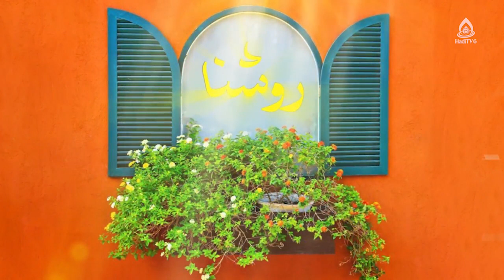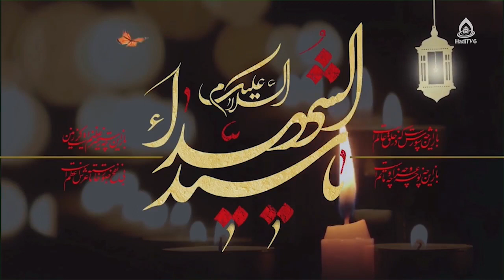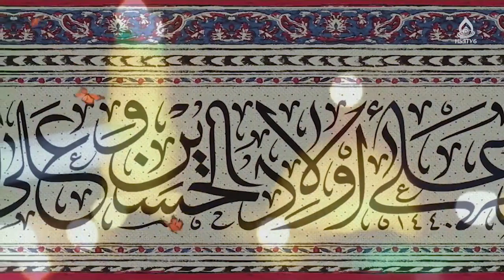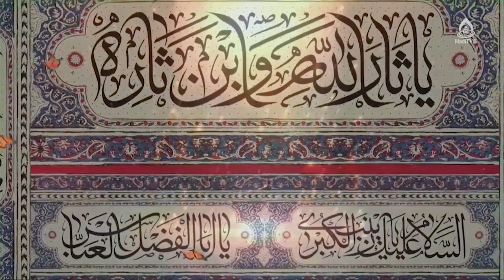نقش زن در استحکام خانواده؟، ماستر سیده زهرا سجادی، روشنا ۱۲۴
کارشناس: ماستر سیده زهرا سجادی
موضوع: عوامل استحکام در خانواده(نقش زن)
مجری: زینب السادات ظهوری